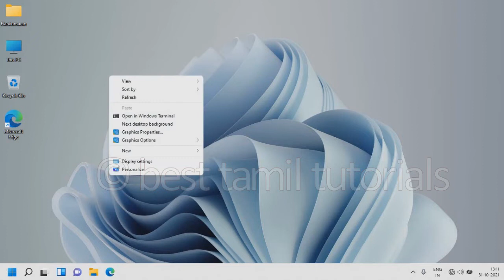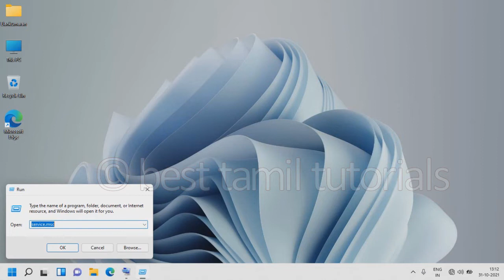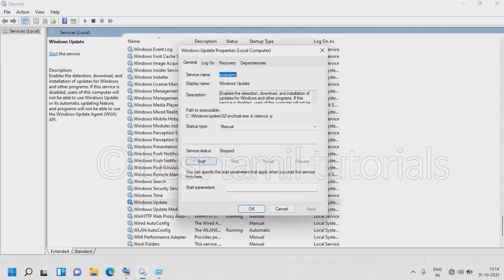DISABLE WINDOWS UPDATES PERMANENTLY IN WINDOWS 11 - BEST TAMIL TUTORIALS